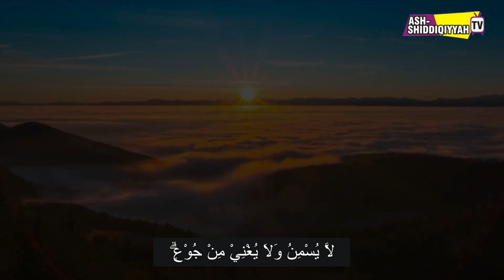MUROTTAL QS. AL GHOSIYYAH 1-26 || Ust . Abdul Aziz HM, S.Pd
Artist : Ust. Abdul Aziz Hm , S.Pd

Director :
Iqbal Obaidilah